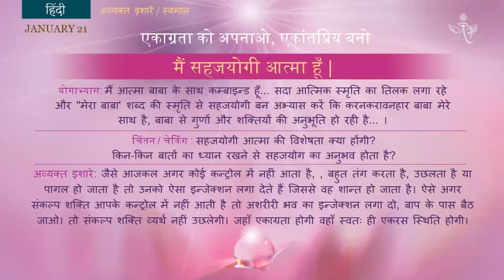English January 21, 2022 Mohini Didi Love for solitude and practice concentration Hindi Class